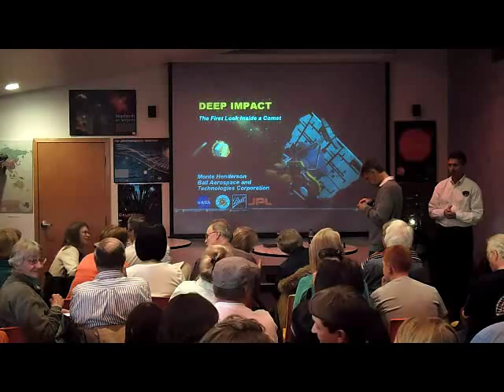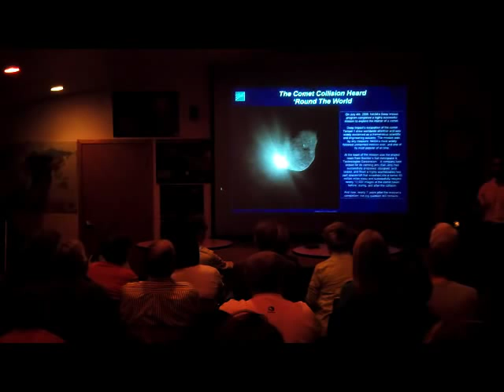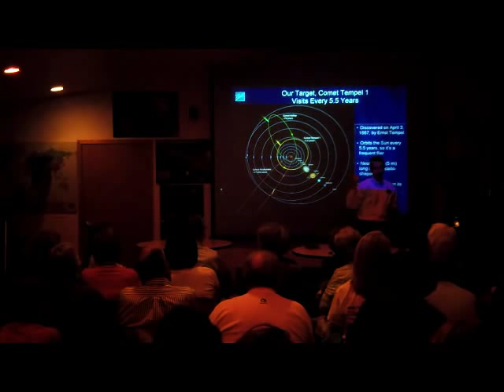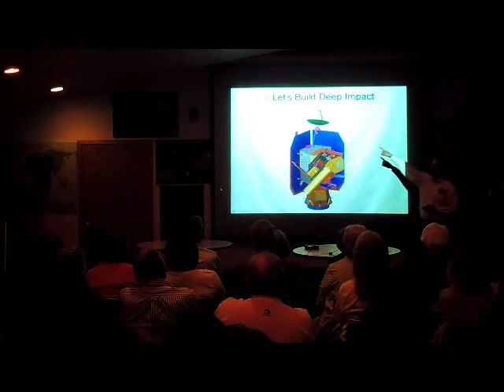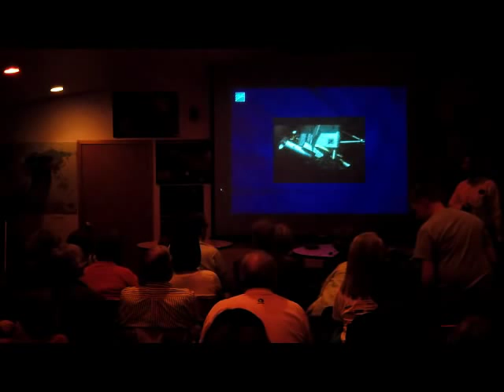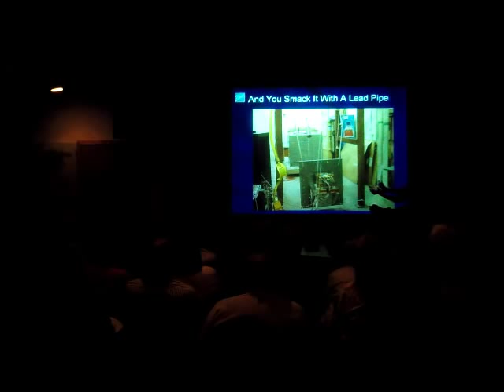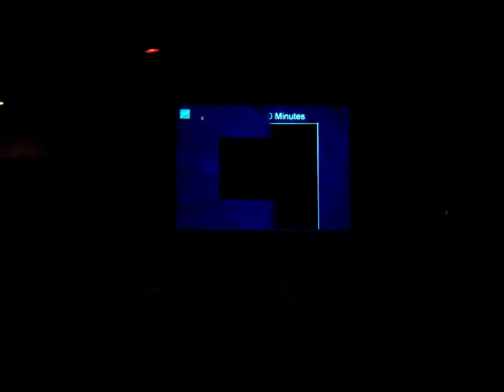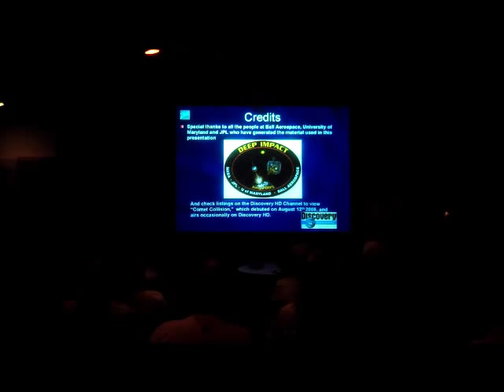2012.04.20 Deep Impact Mission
Public Star Night presentation April 2012
Deep Impact Mission to Comet Tempel 1